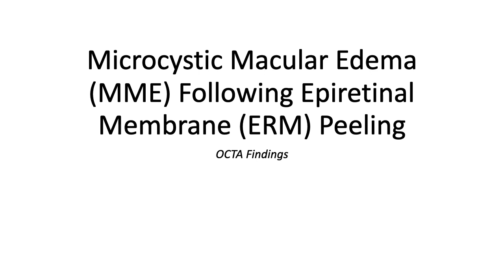Microcystic Macular Edema (MME) Following ERM Peeling on OCTA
OCTA findings of Microcystic Macular Edema (MME) following Epiretinal Membrane  (ERM) peeling.